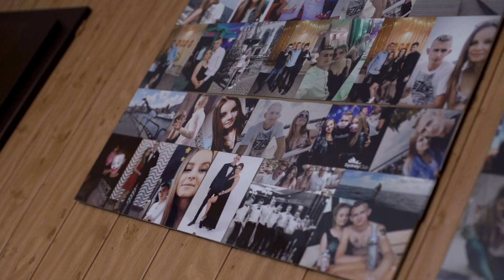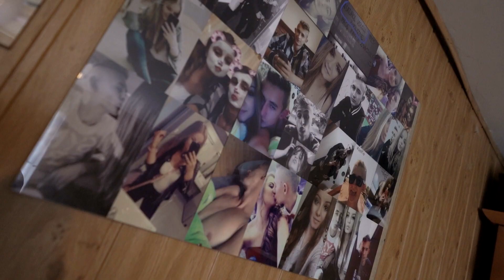2023 Wiktoria & Bartłomiej DK FOTO FILM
DK FOTO FILM
Agencja filmowo-fotograficzna